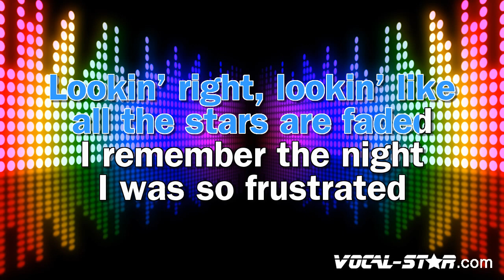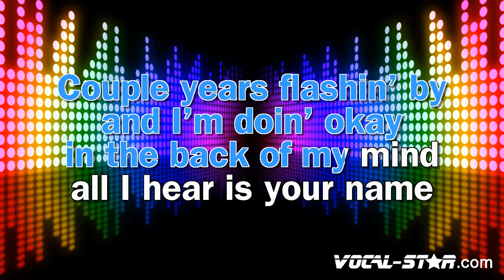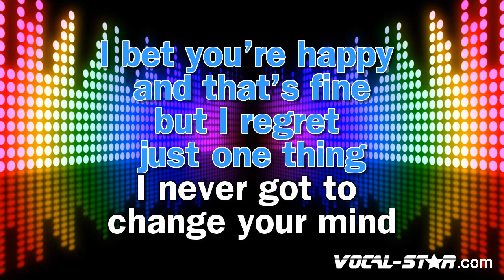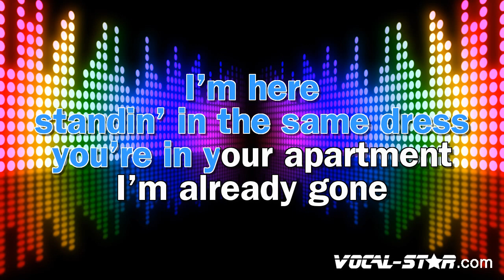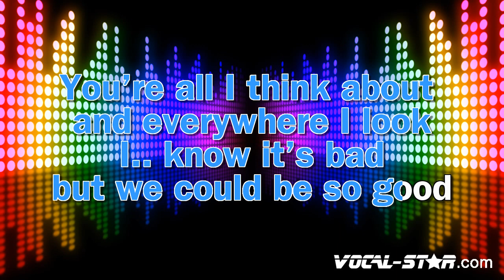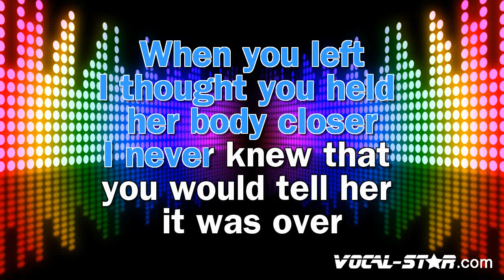Halsey - So Good (Karaoke Version)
Lyrics

Lookin' right, lookin' like
All the stars are faded
I remember the night
I was so frustrated
I touch your hand for the first time
I see it on your face, then
Another lifetime's flashin' by
I'm here
Standin' in the same dress
You're in your apartment
When you left, I bet you held her body closer
And I was hopin' you would tell her it was over
You're all I think about and everywhere I look
I know it's bad, but we could be so good
Couple years flashin' by
And I'm doin' okay
In the back of my mind
All I hear is your name
I bet you're happy and that's fine
But I regret just one thing
I never got to change your mind
I'm here
I'm already gone
Talkin' wildly out of context
Maria calls me and she says she's getting married
She asked me if there's any extra weight I carry
And do I think about the one that got away?
I know his name, I think about him everyday
When you left, I thought you held her body closer
I never knew that you would tell her it was over
'Cause I'm all you think about and everywhere you look

- Code YT10 at checkout.